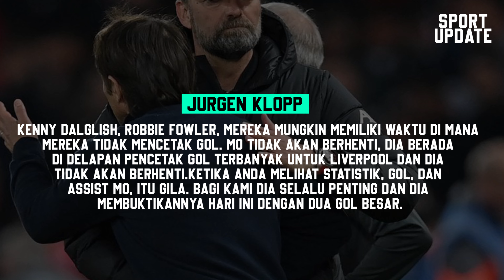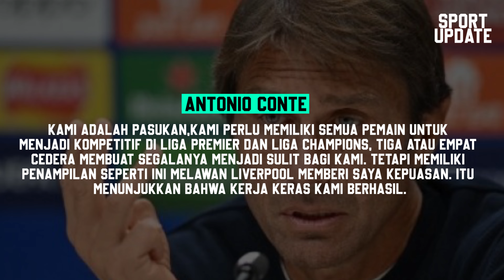BERITA TERKINI : ASTON VILLA KALAHKAN MU DENGAN SKOR MEMALUKAN 3-1 | LIVERPOOL KALAHKAN SPURS